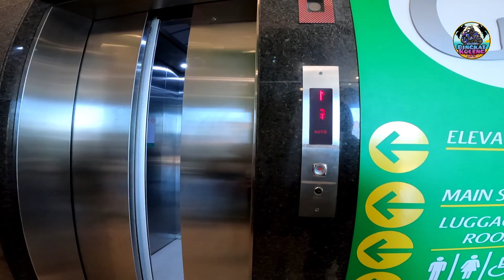400 km endurance 3:40 mins hours finis napaka mamaw